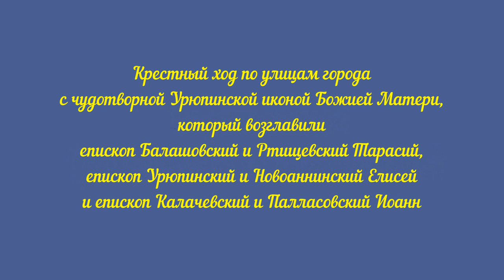Торжество! Урюпинская Явленная! Крестный ход с Урюпинской иконой Божией Матери. 2017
Торжество!!! Празднование явления Урюпинской иконы Божией Матери и пятилетие образования Урюпинской епархии.

20-21 июня г. Урюпинск стал центром епархиальных торжеств, посвященных празднованию явления Урюпинской иконы Божией Матери и пятилетию образования Урюпинской епархии.

Праздничная Божественная литургия, состоявшая в Покровском соборе непосредственно в день явления Урюпинской иконы Божией Матери, безусловно, стала самой многочисленной по числу участвующего духовенства: богослужение возглавил епископ Балашовский и Ртищевский Тарасий, ему сослужили епископ Урюпинский и Новоаннинский Елисей, епископ Калачевский и Палласовский Иоанн и несколько десятков священнослужителей Волгоградской митрополии, Балашовской и Московской епархий. Наполненный солнечным светом и светом люстр храм словно стал еще светлее от сияния небесно-голубого облачения священников. «Цвет небесный, синий цвет, полюбил я с малых лет. В детстве он мне означал синеву иных начал...», – невольно приходят в голову строки грузинского поэта Н. Бараташвили в переводе Б. Пастернака. И действительно, по сложившемуся канону голубой (или синий) считается цветом Высшей, Небесной, чистоты и непорочности, поэтому одеяния священнослужителей такого цвета используются во время богослужений Богородичных праздников.

В полдень от Покровского собора начался крестный ход по улицам города с чудотворной Урюпинской иконой Божией Матери, который возглавили епископ Балашовский и Ртищевский Тарасий, епископ Урюпинский и Новоаннинский Елисей и епископ Калачевский и Палласовский Иоанн. На центральной площади, где уже собрались представители областной, городских и районных властей, казаки и множество горожан, было совершено молебное пение Божией Матери, после чего архипастыри обратились к многочисленным верующим. Владыка Елисей поздравил всех с праздником и напомнил, что на этом месте раньше располагался разрушенный в годы советского богоборчества огромный и красивый Вознесенский собор, где некоторое время находилась наша главная святыня. Продолжая эту тему, владыка Тарасий подчеркнул, что есть время разбрасывать камни, а сейчас, молитвами новомучеников и исповедников Российских, отдавших свою жизнь за Христа, Его Пречистую Матерь и угодников Божиих, пришло время эти камни собирать, и нам всем нужно горячо молиться о воссоздании этого величественного собора, чтобы он вновь своими золотыми куполами освещал путь людям, которые ищут Христа. Владыка Иоанн поблагодарил за приглашение поучаствовать в праздничных богослужениях и крестном ходе, которые он назвал символами нашей веры и единства, отметил, как приятно было видеть, что во время шествия по городу очень многие прохожие останавливались, кланялись и крестились на икону, и также выразил надежду, что такое единение верующих людей даст силы со временем заново отстроить Вознесенский собор. Затем Урюпинская икона Божией Матери была перенесена к арке, воздвигнутой местными казаками в ее честь, где все желающие смогли пройти под чудотворным образом. Молодые православные волонтеры раздавали всем красочные информационные буклеты, выпущенные к нынешним юбилейным датам.

По приглашению Владыки Елисея казаки СКО «Благовещенская станица» Волгоградского казачьего округа храма Святого праведного Иоанна Кронштадтского во главе с атаманом Цодиковым С.М. и казаки Кубанской Казачьей Ассоциации "Волгоградский кош" совместно с Урюпинскими казаками Хоперского казачьего округа и Михайловскими казаками помогали во всех мероприятиях, связанных с празднованием дня явления Урюпинской иконы Божией Матери, в том числе, и  в организации крестного хода.